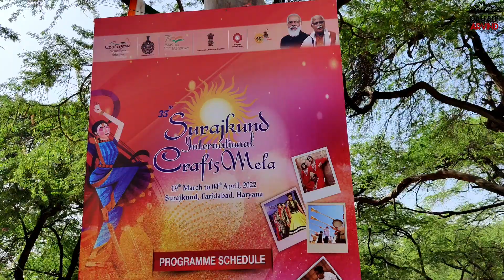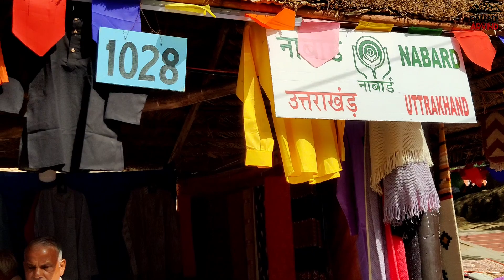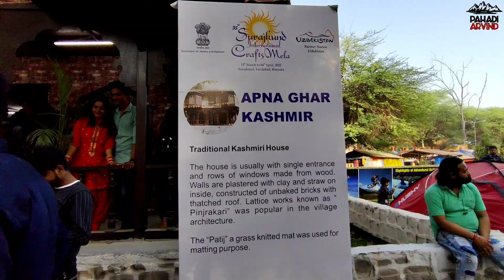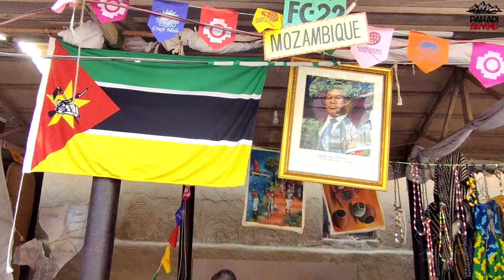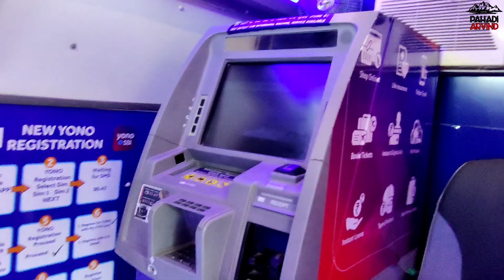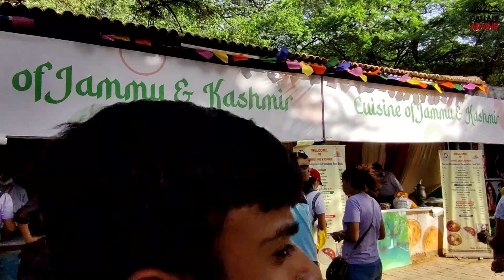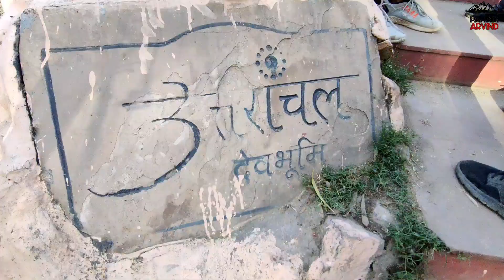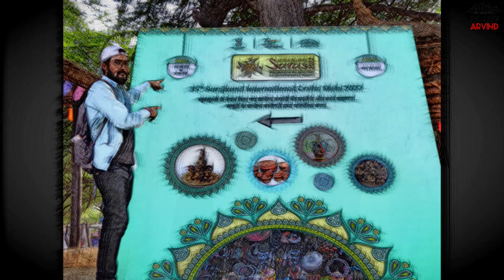Surajkund Mela 2022 | Surajkund Mela, Faridabad | Ticket,Timing | Complete Information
Surajkund Mela Faridabad | Surajkund Mela 2022 Update | Ticket, Parking, Pricing, Timing | Complete Tour

About Surajkund Mela 2022

What are the dates of Surajkund Mela 2022?

Surajkund Crafts Mela 2022 started on Saturday, March 19 and will end on Monday, April 4.

What are the Surajkund Mela 2022 timings?

12:30 pm to 9:30 pm.

Surajkund Mela is organised in which state?

Surajkund Mela is organised in Surajkund, Faridabad, Haryana.

What is the Surajkund Mela tickets price?

INR 120 per person on weekdays and INR 180 per person on weekends.
According to Haryana Tourism, there is a 50 per cent rebate on the entry tickets for differently-abled persons, senior citizens, and serving defence personnel and ex-servicemen.

How to book Surajkund Mela 2022 tickets online?
Go to Paytm - search - Event - Click on - Surajkundmela2022 - Book your ticket.

Which is the theme state of Surajkund Mela 2022?

Jammu and Kashmir is the Theme State of the 35th Surajkund International Crafts Mela 2022. From traditional dances art forms to exquisite crafts, hundreds of artists will showcase the heritage and culture of the state.

Which is the Partner Nation of Surajkund Mela 2022?

The Partner Nation of Surajkund Mela 2022 is Uzbekistan. The traditions reflecting the multinational nature of Uzbekistan omnipresent in its music, dance, painting, applied arts, language, cuisine and clothing will be showcased at the fair.

How to reach Surajkund Mela?

Surajkund is well-connected to Delhi, Gurgaon and Faridabad.
Delhi is the nearest railway junction.
Surajkund is a 35-minute drive from the Indira Gandhi International airport and 25 kilometres from Palam airport.
Buses are available from ISBT, Shivaji Stadium, Gurgaon, Faridabad and Surajkund.
Tourist cabs/ tourist coaches to Surajkund Mela can be conveniently hired from Delhi.

urajkund mela 2023 dates

surajkund mela 2023 theme

surajkund mela 2023 ticket price

surajkund mela 2023 last date

surajkund mela 2023 map

surajkund mela 2023 tickets online

surajkund mela 2023 timing

surajkund mela 2023 location, parking, how to reach

Why is Surajkund Craft Mela famous?

The Surajkund Mela is unique as it showcases the richness and diversity of the handicrafts, handlooms and cultural fabric of India. It is the largest crafts fair in the world.In 2013, the fair was upgraded to an international level.

Location ⬇️
Surajkund Mela Rd
Lakewood city, Surajkund, Faridabad, Haryana 121009

I am also Active on SOCIAL MEDIA, So let's ask question there for further information if any-

🎵🎶MUSIC

Action Camera For Video 🎥
Mobile For 🤳 Photos
Boya Mic
Tripod

Any Question related to this Mela, ping me on social media platform.